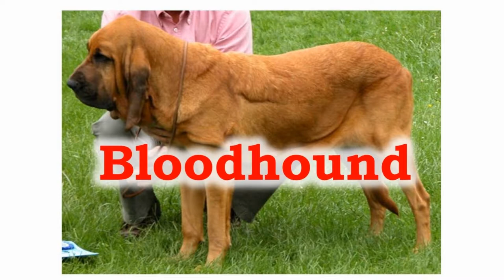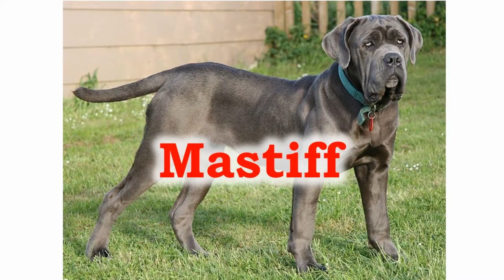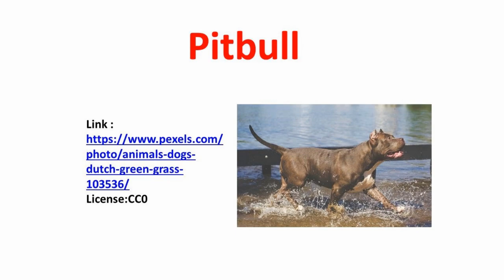Dog Breeds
Dogs – Man’s best friends – come in different shapes and sizes.  Review 33 words describing different types of breeds of dogs.